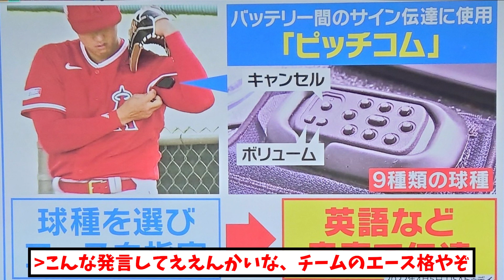【悲報】大炎上のダルビッシュさん、敵の●●を言い訳に・・・【なんJなんG反応】【2ch5ch】